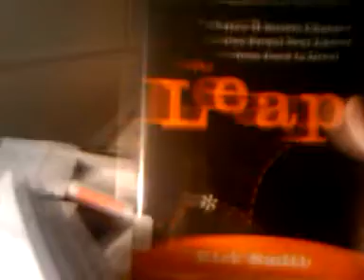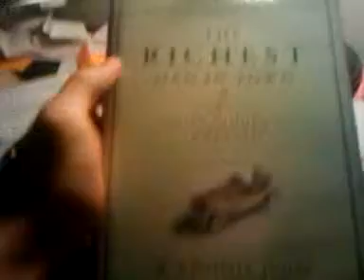Does Money Buy Happiness?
First video of 2011. Talking about ThrobbingArt, The Richest Man In Town by W. Randall Jones and the question Does Money Buy Happiness?